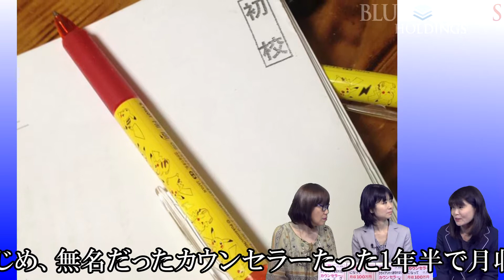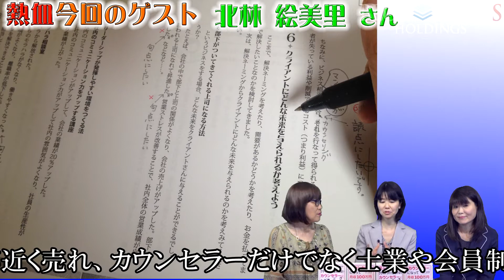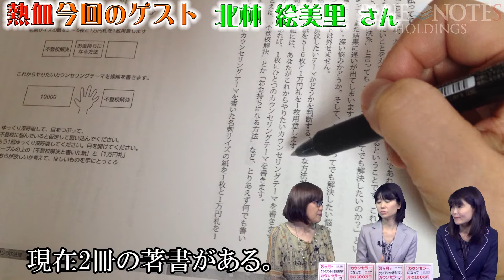42-1 熱血！中年の星★ part1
42-1　熱血！中年の星★　part1

今回のゲストは「カウンセラー」になって月収100万円稼ぐ法（同文舘出版）、3か月でクライアントが途切れないカウンセラーになる法（同文舘出版）の作者、北林　絵美里　(きたばやし　えみり)さんです。

北林さんは過去にＴＶＣＭやテレビ番組の制作、企業ＰＶ制作、番組のプロデューサなと実務を経験。
長男出産後、インターネットビジネスの勉強をはじめ、無名だったカウンセラーたった1年半で月収200万円カウンセラーに成長させた。
その話は2012年に著書となって出版されました。

この番組の感想やご意見、「中年だから番組に出て喋りたい」といったメール、FAXを募集しています。

アマチュアやプロの中年音楽家の皆さん、当社でレコーディングをして見ませんか。
リーズナブルな料金でプロツールスを使った多重録音で何回でも納得がいくまで録音可能です。
詳しくは株式会社ブルーノーツホールディングス